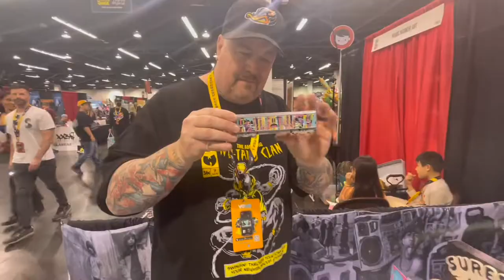DESIGNER CON 2022 TOY 2SDAY SPECIAL EDITION : SKET ONE OPTIMUS PRIME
It’s TOY2sDAY DESIGNER CON 22 special edition !!
I have been rocking with my guys at Hip Hop Toys and they had a special guest at their booth the amazing artist @SketOne !!! He is showcasing his exclusive HipHopToys MTA NYC Train piece & Grafitti style OptimusPrime !!! These are super sick !! Look at the details on Optimus. This will be dropping soon via @Sideshowtoys . and SKET ONE for more info.. See you in a min …! 🧸🚂🤖TOY 2sDAY!!